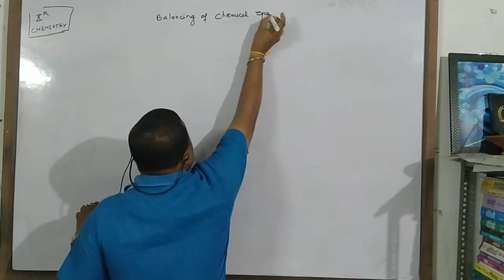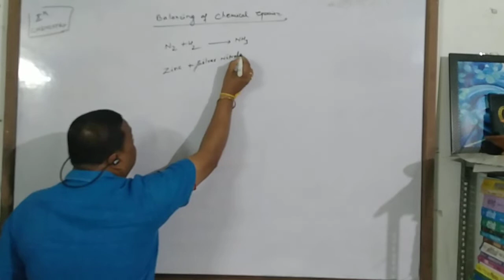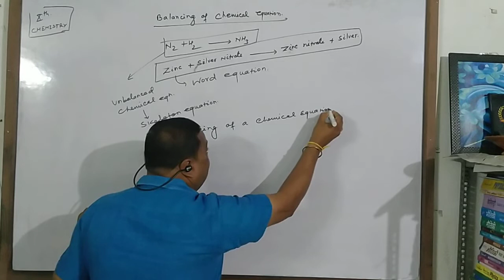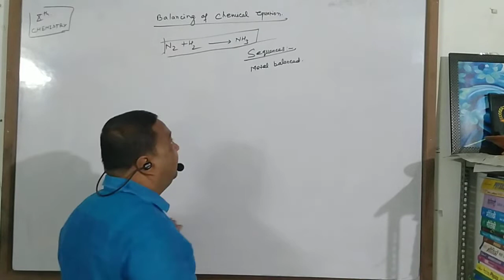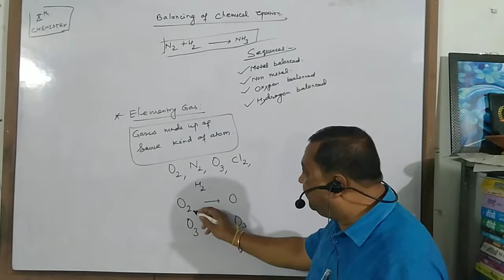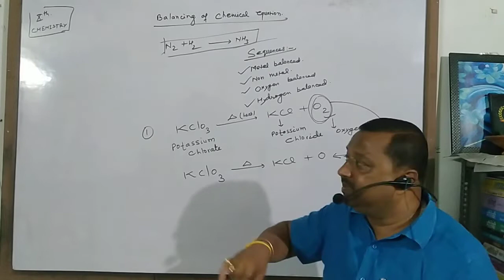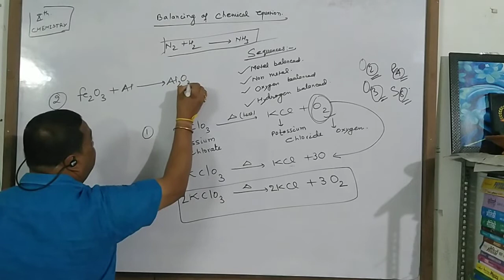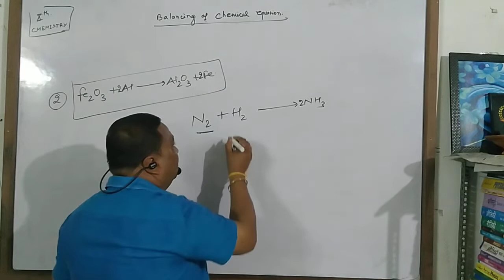"Chemical equation and reaction" of class 10th(lecture-8A)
Balancing of equation